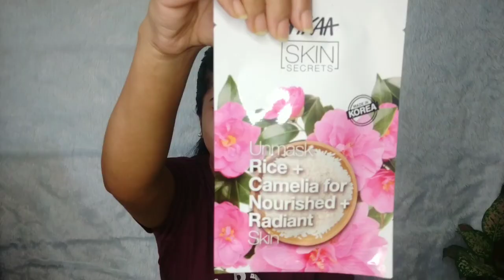Nykaa HOT PINK SALE Haul || Upto 50% on Makeup || Started at 65Rs/-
Hi, Guys this Tania🙋

Matrix Biolage SmoothProof Deep Smoothing Professional 6 in 1 Hair Serum for Frizzy Hair
Bombay Shaving Company Defender For Her Women’s Razor For One Stroke Irritation
Nykaa Skin Secrets Rice + Camellia Sheet Mask for Nourished & Radiant Skin
Nykaa Skin Secrets Collagen + Grapefruit Sheet Mask for Firm & Youthful Skin
Nykaa Skin Secrets Avocado + Moringa Sheet Mask for Nourished & Hydrated Skin
Nykaa Skin Secrets Pearl + Hyaluronic Acid Sheet Mask for Glowing & Moisturised Skin
Nykaa Skin Secrets Acai Berry + Pomegranate Sheet Mask for Regenerated & Youthful Skin